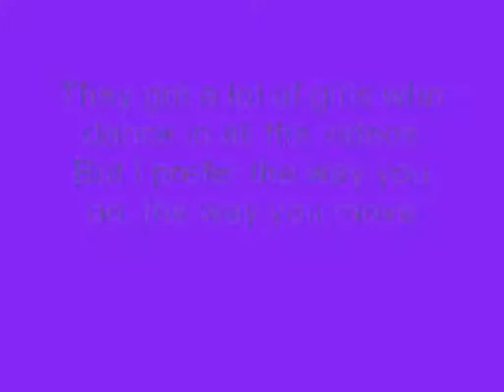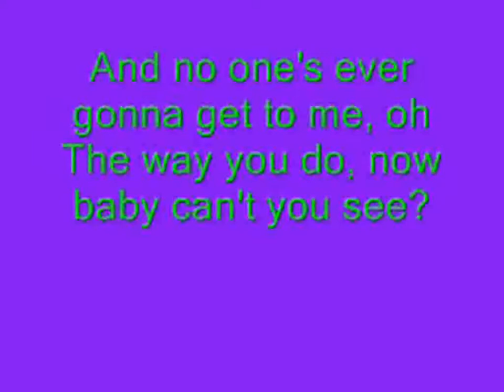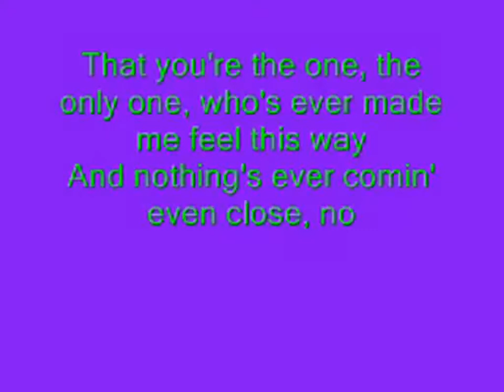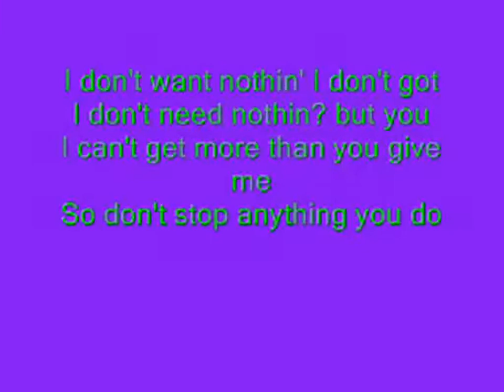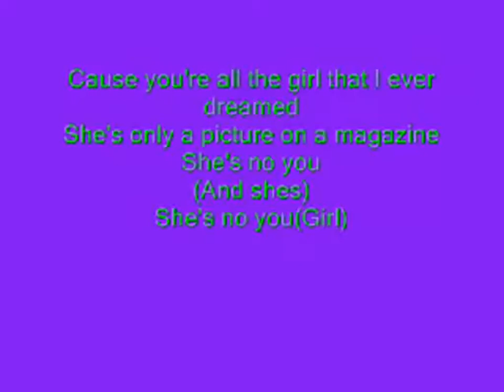Jesse McCartney - She's No You (with lyrics)